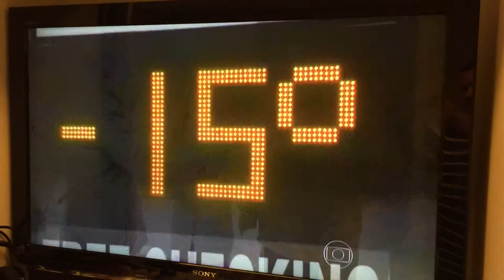Winter in USA in Brazil local news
Brazilian news show reporting the American winter